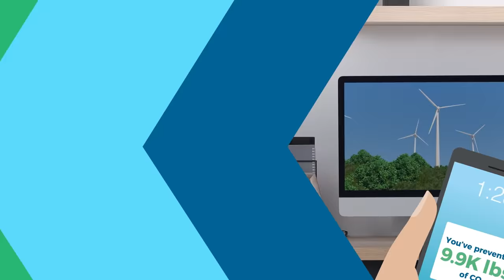Hi, we’re Green Mountain Energy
Ever since we started in 1997, we’ve been on a mission to change the way power is made. Today, we’re realizing that mission by offering renewable energy and green living solutions that help our customers reduce their carbon footprint. We’ve come a long way since 1997, but we’re not done yet — there’s always more we can do to make a positive impact on the planet. So plug in, ‘cause we’re Riding on Sunshine™ into a cleaner, greener tomorrow.

About Green Mountain Energy: As the nation’s longest-serving renewable energy retailer, we’ve been on a mission to change the way power is made since 1997. By choosing our 100% clean, renewable wind and solar energy plans for their homes and businesses, Green Mountain customers have avoided more than 81 billion pounds of CO2 emissions to date — that’s like taking 8.6 million cars off the road for an entire year! But, we’re more than just an energy company. We’re helping our customers make a positive environmental impact, support a cleaner grid and green their carbon footprints with sustainable living solutions, renewable energy plans and the purchase of carbon offsets. And, our charitable program, Green Mountain Energy Sun Club®, has donated more than $10 million in grants to nonprofits for sustainability projects focused on renewable energy, energy efficiency, resource conservation and environmental stewardship.